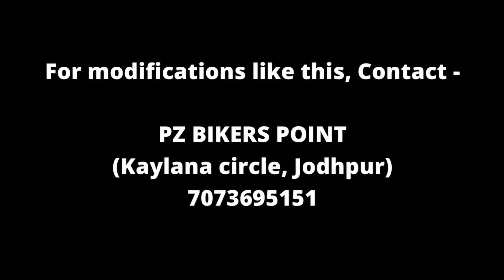WINGS MIRROR WITH INDICATOR | KAWASAKI NINJA 300 | JODHPUR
So hey guys, here I am with a new vlog in which I've covered WINGS TYPE MIRROR with LED INDICATOR installed in 2024 KAWASAKI NINJA 300 KRT EDITION at PZ BIKERS POINT JODHPUR ,Hope you'll like it.